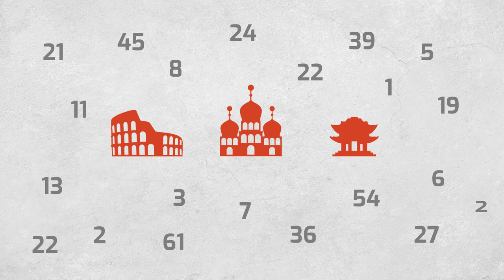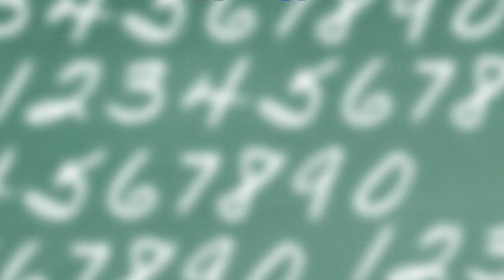"Il Censimento permanente sui banchi di scuola" - Scuola primaria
A ottobre 2019 l'Istat avvia l'iniziativa "Il Censimento permanente sui banchi di scuola", in collaborazione con il Miur. Lo scopo è illustrare ai giovani l'importanza del censimento e le sua principali novità. Gli alunni della scuola primaria e della scuola secondaria di primo grado sono chiamati a partecipare a un percorso informativo e a un concorso di idee, sul tema "Censimento e territorio". Tutte le informazioni sono sul sito dedicato